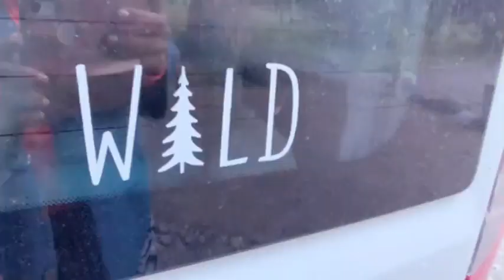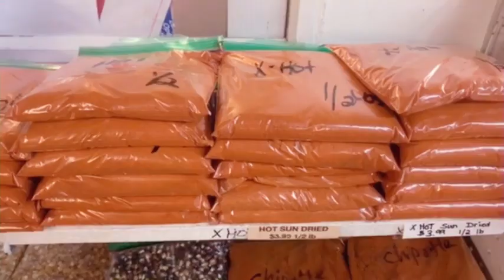Moon Beam’s Inaugural Roadtrip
Cynthia and her bare-bones, not yet fully converted van, Moon Beam, make a long road trip from Dallas to Aspen, then onto SW Colorado and into Carson National Forest then onto Santa Fe before returning to Texas via Amarillo and back to Dallas.

This video is primarily the road scenes from the trip and shows the beauty of the prairie, rolling hills, mountains and rusty red campsites visited on this over 2,000 mile trip.